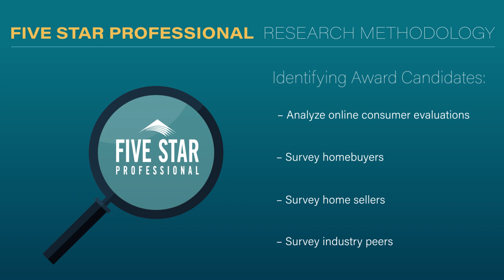2024 Dallas/Fort Worth Five Star Home/Auto Insurance Professional Alison Garner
Alison Garner wins the 2024 Five Star Home/Auto Insurance Professional Award! Five Star Home/Auto Insurance Professionals represent those who are outstanding in their field. Winning Professionals are selected as a result of a rigorous and objective research process. For any market, each year's field of winners represents no more than 7% of professionals within the market.